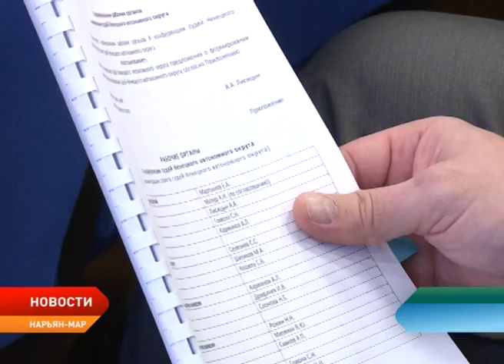В Нарьян-Маре состоялась X Конференция судей Ненецкого округа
Подвели итоги работы и обсудили планы на предстоящие два года. В Нарьян-Маре состоялась X Конференция судей Ненецкого округа. Мероприятие прошло при участии главы региона Александра Цыбульского, председателя окружного Собрания депутатов Анатолия Мяндина и главного федерального инспектора по НАО Александра Бебенина.